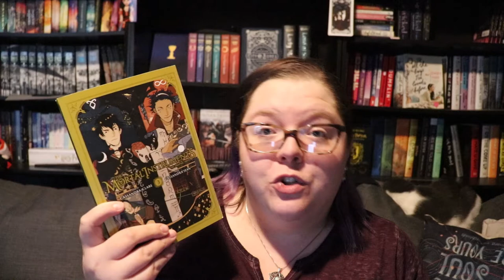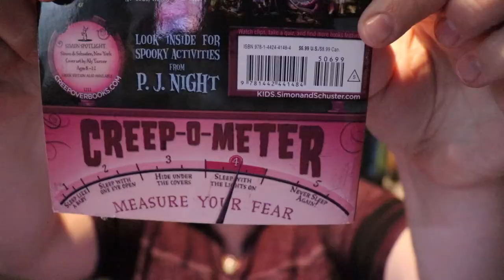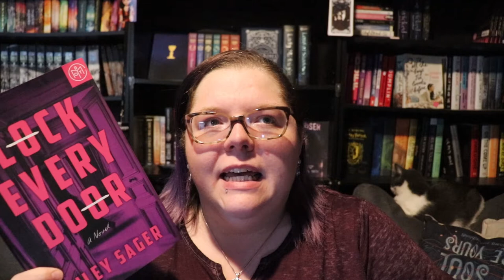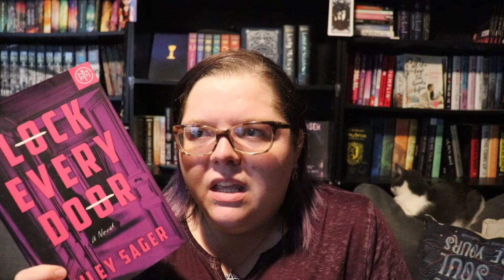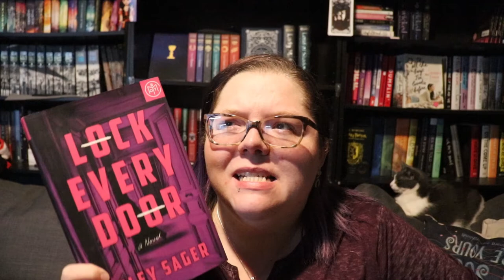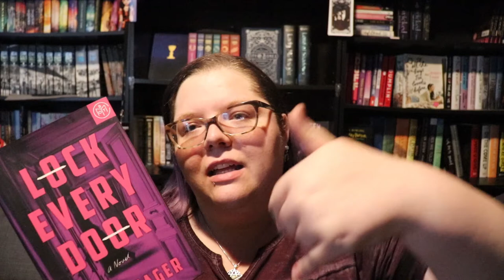October/Arctober | Reading Wrap Up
What was that? What happened to arctober you say? Idk, but if you find it, please let me know where it went! If you want to listen to me ramble about four books for ten minutes, this is the video for you! Also, check that SLIGHTLY updated outro!

0:25 Resurrection Girls
4:15 The Mortal Instruments Graphic Novel Vol 3
5:22 There's Something Out There
6:30 Lock Every Door
9:08 How I Rate Books

This Month's Live Write In -
This Month's Authortube Chat -